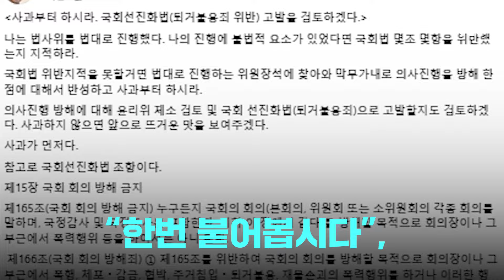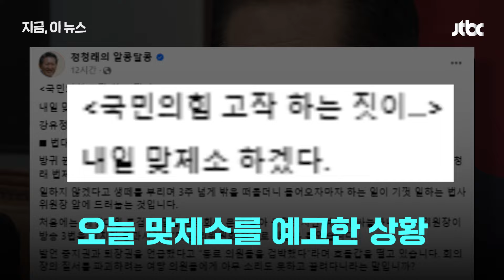법사위 제소 공방에…천하람 "인지도 올릴 기회라 정청래 즐거워할 것"｜지금 이 뉴스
천하람 개혁신당 원내대표가 법사위에서 벌어진 윤리위원회 제소 공방을 두고 “정청래 위원장이 즐거워했을 것”이라고 주장했습니다. 천 원내대표는 오늘(27일) 라디오 인터뷰에서 정 위원장이 "인지도를 더 올릴 수 있는 기회다 하고 즐거워하고 계실 것 같다"고 설명했습니다.